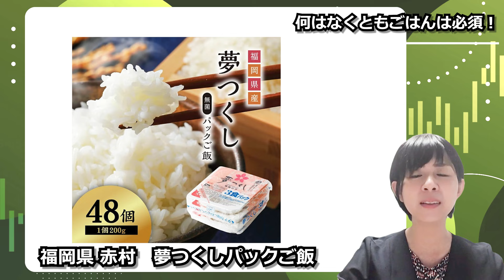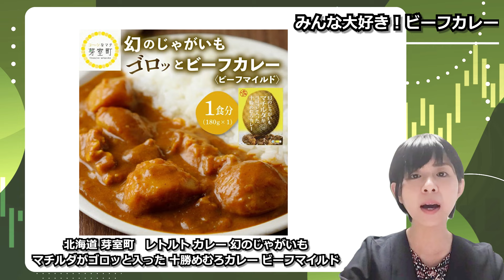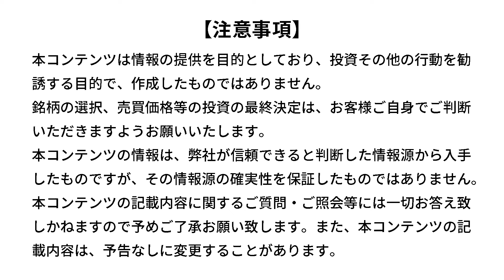家計の味方！ふるさと納税で乗り切る、夏休みの昼ごはん（橋本 絵美）【楽天証券 トウシル】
家計の味方！ふるさと納税で乗り切る、夏休みの昼ごはん

00:00　オープニング
01:18　夏休みの昼ご飯にはふるさと納税の活用がおすすめ！
02:20　何はなくともごはんは必須！
02:54　みんな大好き！ビーフカレー
04:03　レンジで簡単ハンバーグ
04:35　ぜいたくウナギのかば焼き
05:24　自然解凍で乗せれば完成！ぜいたく海鮮丼
05:55　常温保管がうれしい魚の煮付け
06:17　具だくさんスープでおしゃれランチもOK
06:38　料理にチャレンジ！ミールキット
07:15　困ったときのカップ麺
07:42　小腹を満たす具だくさん豚まん
08:27　まとめ

👇本動画で紹介した各ふるさと納税申込ページ
福岡県　赤村　夢つくしパックご飯

北海道　芽室町　レトルト カレー 幻のじゃがいも マチルダ がゴロッと入った 十勝めむろカレー ビーフマイルド

福岡県　新宮町　4種ハンバーグから選べる4個～20個セット

北海道　根室市　煮付け詰め合わせセット

茨城県八千代町ヤマダイ ニュータッチ 凄麺（ノンフライカップ麺）12食 詰め合わせ セット

大阪府大阪市蓬莱本館・大阪名物！ 手作り 豚まん

💬SNS
【トウシル公式 X（旧Twitter）】